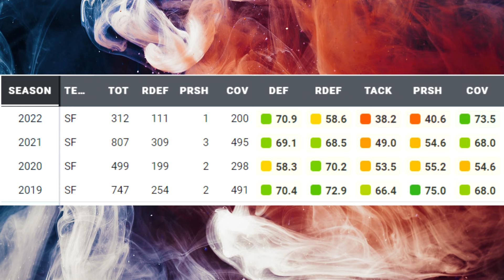Film Study: Emmanuel Moseley is a GREAT signing for the Detroit Lions